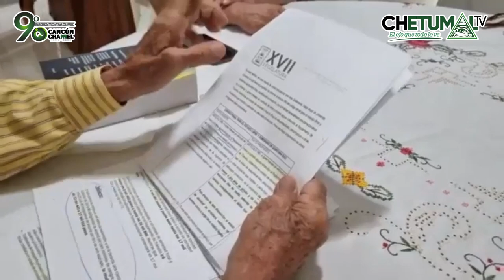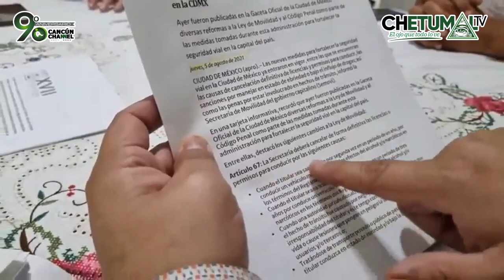MesaPolitica - CAPITAL QUINTANA ROO (Cap. 3)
* ¿Se debe procesar judicialmente conducir vehículo bajo el influjo del alcohol?
Analizan Javier Chávez Ataxca, Mario Ernesto Villanueva Madrid, Óscar González Ortiz  y Jonathann Estrada